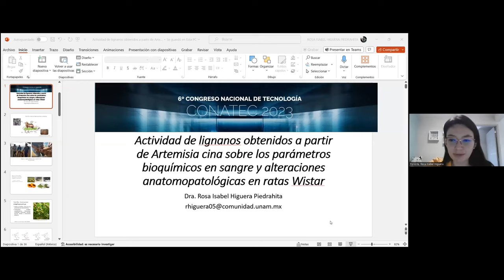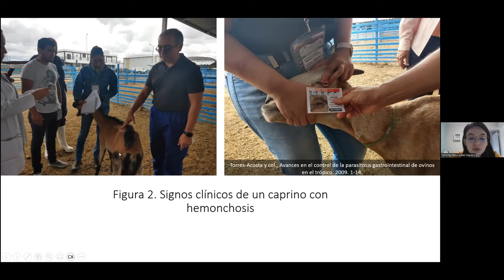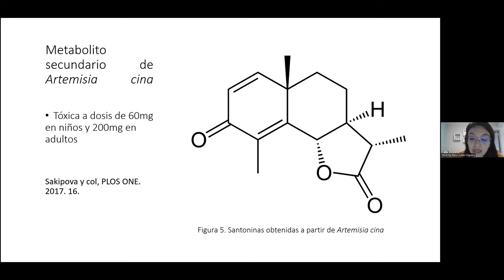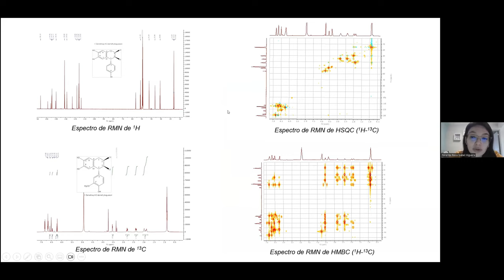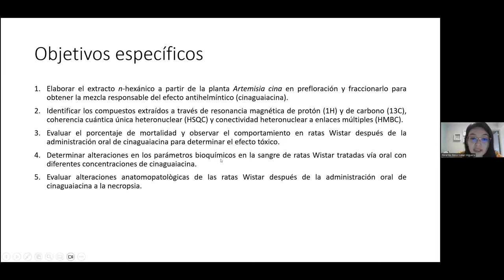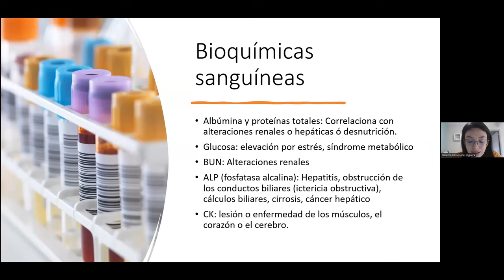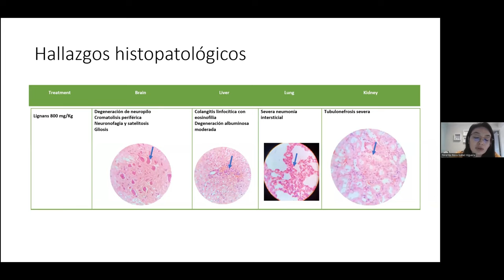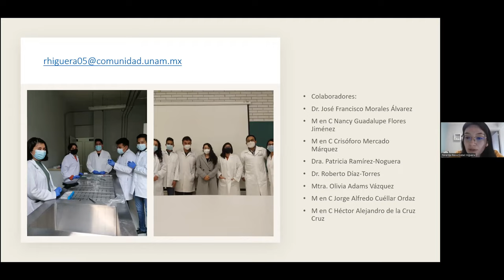Actividad de lignanos obtenidos a partir de Artemisia cina sobre los parámetros bioquímicos en......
Título completo: "Actividad de lignanos obtenidos a partir de Artemisia cina sobre los parámetros bioquímicos en sangre y alteraciones anatomopatológicas en ratas Wistar"

Conferencia magistral realizada durante el marco del "6º Congreso Nacional de Tecnología (CONATEC 2023)"

Autora: Dra. Rosa Isabel Higuera Piedrahita

FORMA SUGERIDA DE CITAR:
Higuera-Piedrahita, R. I. (2023). Actividad de lignanos obtenidos a partir de Artemisia cina sobre los parámetros bioquímicos en sangre y alteraciones anatomopatológicas en ratas Wistar. 6º Congreso Nacional de Tecnología (CONATEC 2023). Facultad de Estudios Superiores Cuautitlán. UNAM.